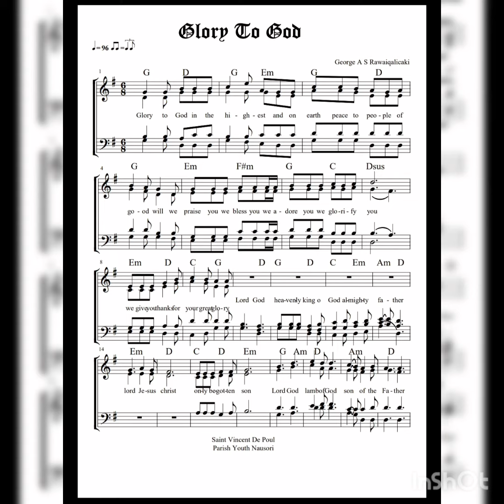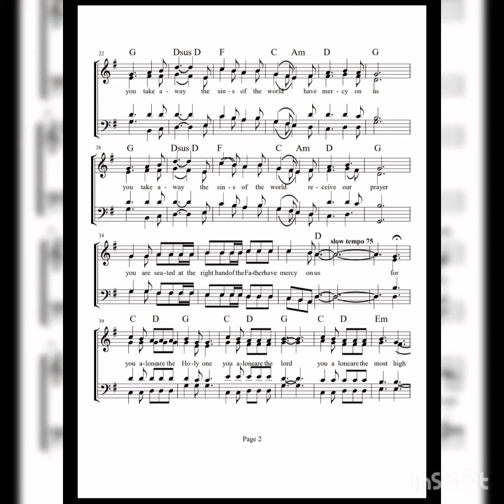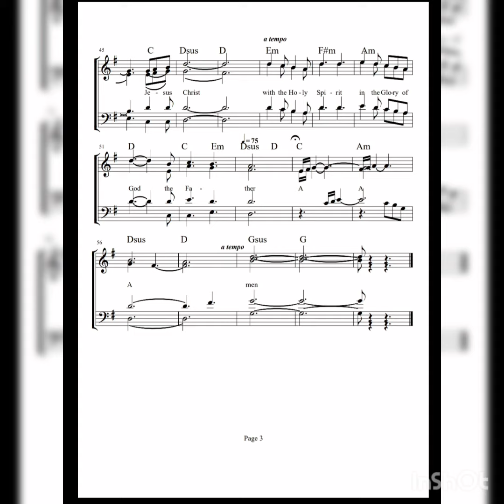Glory to God in the highest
St Vincent de Paul parish youth choir  Nausori